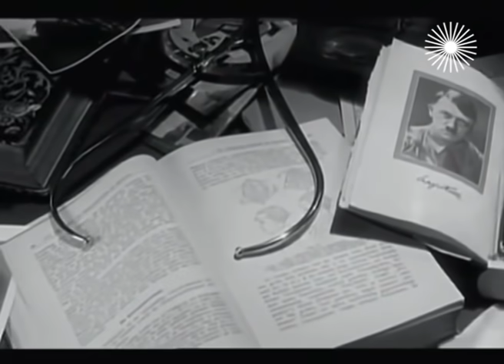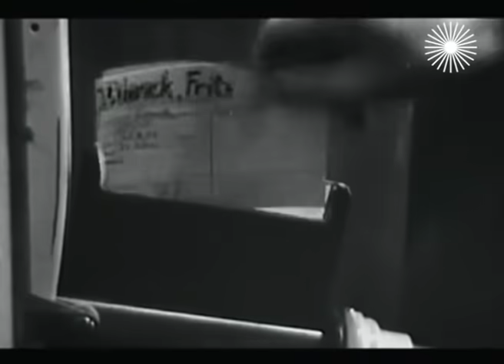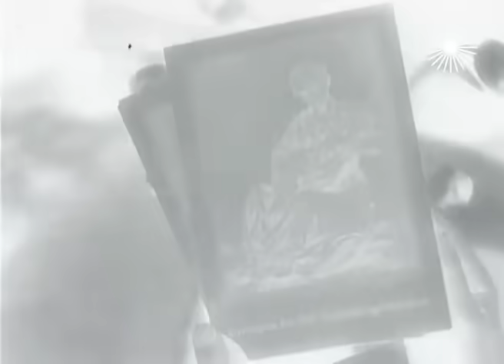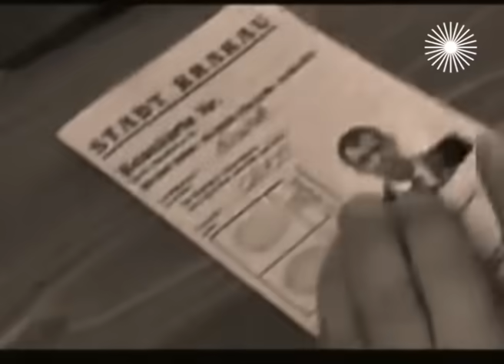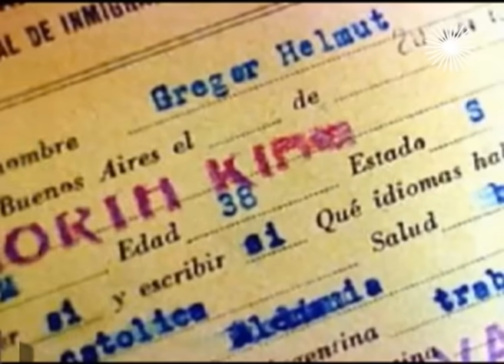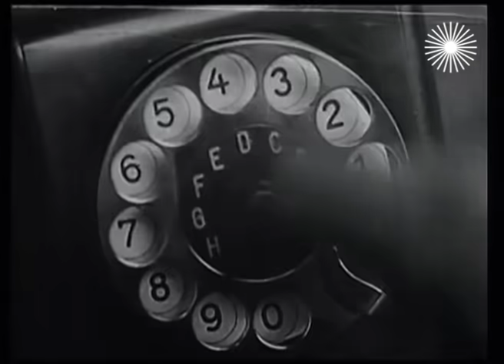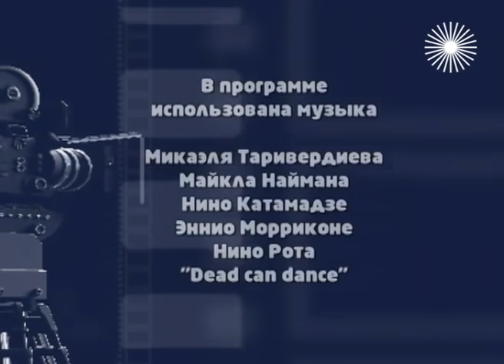Врач из Освенцима. Подлинная история доктора Менгеле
За 21 месяц своей работы в Освенциме Йозеф Менгеле заработал репутацию одного из самых опасных нацистов, получил кличку доктор Ужас. Он лично встречал поезда узников, приезжавших в лагерь, сам решал, кому из них предстоит работать в лагере, кто пойдёт на его опыты, а кто отправится в газовую камеру. Особый интерес доктора вызывали близнецы. Из 3 тысяч близнецов выжили только 300. Опыты Менгеле противоречили медицинской этике и человеческой морали. Среди них были попытки изменить цвет глаз ребёнка впрыскиванием различных химикатов в глаза, ампутации органов, попытки сшить вместе близнецов и другие бесчеловечные операции. Люди, оставшиеся в живых после этих опытов, умерщвлялись. Почти 35 лет Менгеле скрывался от преследований, несколько раз "охотники за нацистами" и израильские спецслужбы были очень близки к его обнаружению. Его могила была найдена только в 1985 году, и лишь в 1992 году было окончательно доказано, что в ней лежат именно его останки.